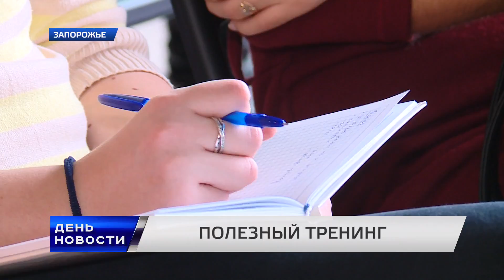День. Новости TV5. Выпуск 15-00 за 29.11.2016